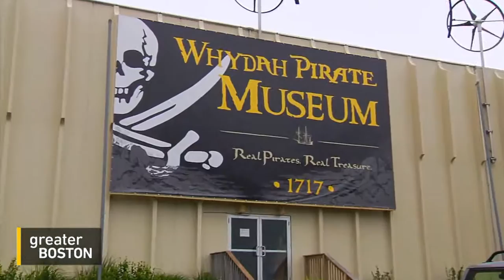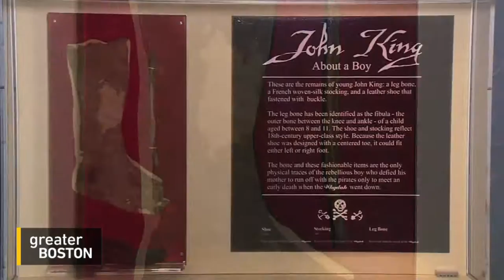Jared Bowen Takes Us To A Pirate Ship In Cape Cod